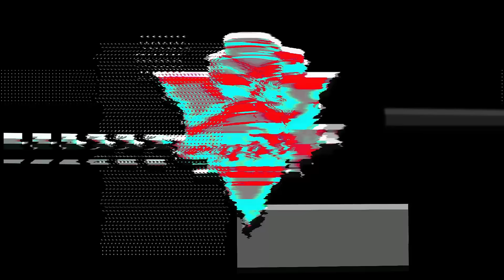YA NO se PERMITE el ALCOHOL al VOLANTE | Observaciones Diarias 19 T4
ACLARACIÓN:
busco generar conciencia de mis errores como los del resto a la hora de manejar y así sean evitados.

MOTO: Bajaj 200ns (Un caño) 🏍️
CÁMARA: GoPro HERO 3+/ HERO 4 SILVER 🎦
GUANTES VERANO: Probiker- Hawk Fit Cross
GUANTES DE INVIERNO: Hawk winter
CASCO: Axxis Eagle Diagon Radical